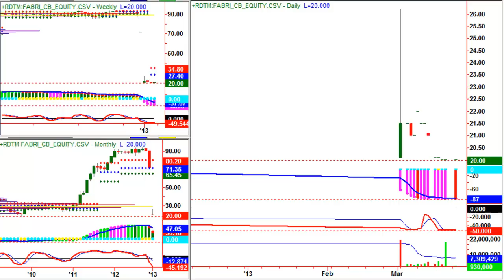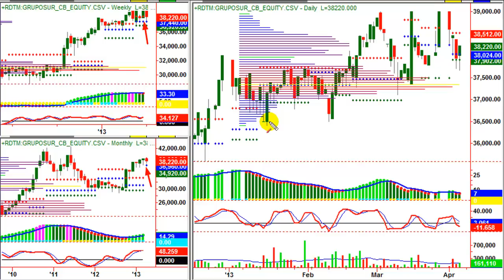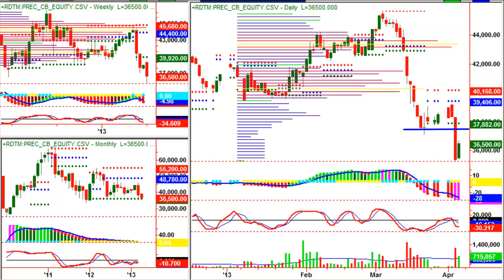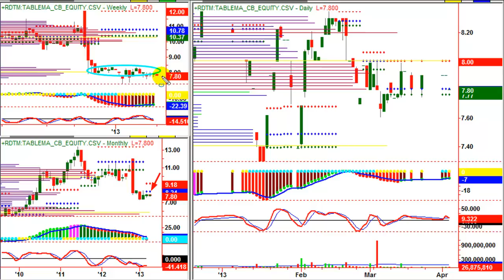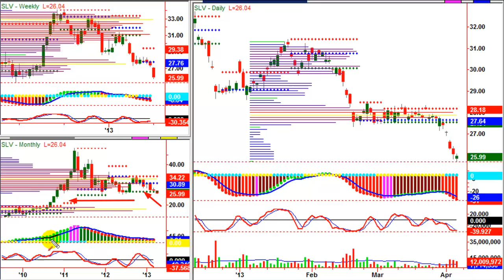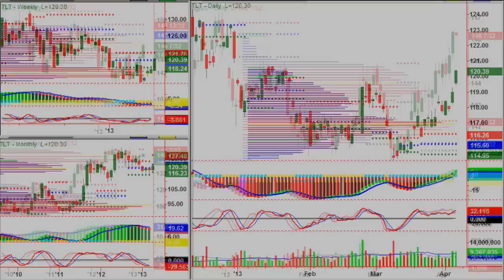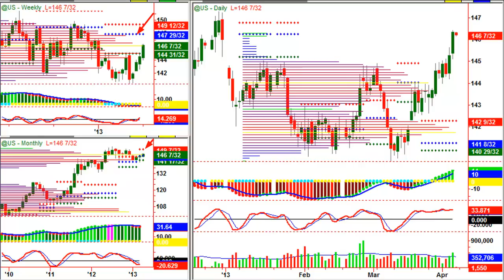Análisis del mercado 05-04-2013 / Juan Villegas